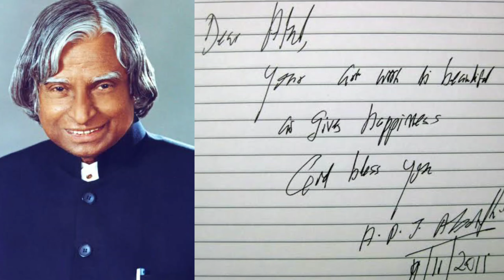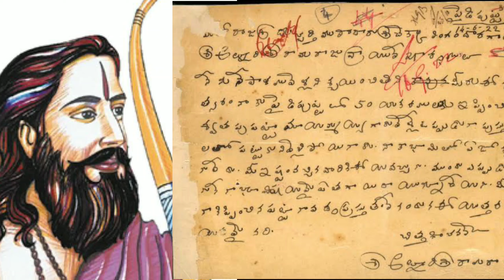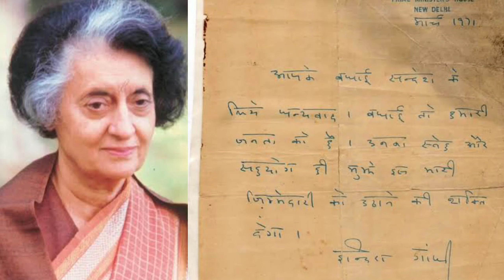orginal handwritings of our freedom fighters | Gandhiji handwriting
rare handwritings pictures of our freedom fighters
original handwritings our freedom fighters, original handwriting of Gandhiji ,original handwriting of Subhash Chandra Bose, handwriting of freedom fighters ,
original writing handwriting,
handwritings of freedom fighters in India,